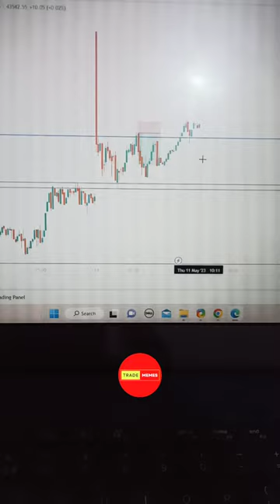Live Trading In Stock Market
Live Options Trading In Finvasia Prism

⬇️INSIDE VIDEO⬇️
- Live Trading In Finnifty Options
- Live Loss Booking
- Live Stoploss Hunting

live trading
stoploss hunting
trap trading
options trading
banknifty
nifty50
stock market
indian stock market
price action
trading strategy